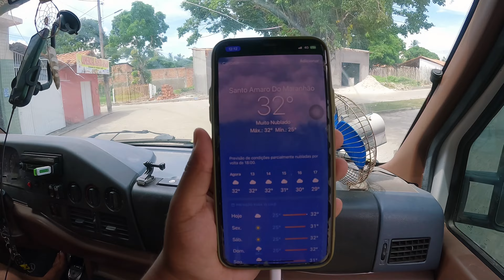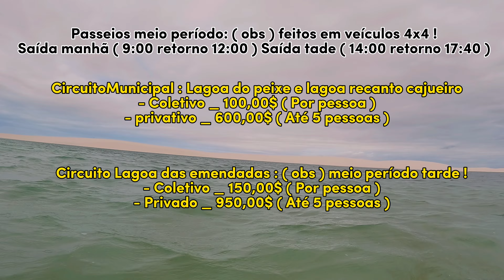DÓI MUITO! (LENÇÓIS MARANHENSES de GRAÇA com filho PET)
Lençóis Maranhenses de Graça (com pet) de motorhome.
Veja tudo sobre a nossa ida com nosso filho e motorhome, sem pagar nada, através de Santo Amaro, Maranhão, Brasil.

Ep46 T1